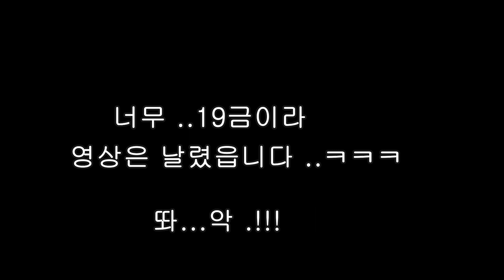명품공화국에 관심이 없는건지 돈이없는건지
난 ..엄마다음으로 이여자가 최고로좋타